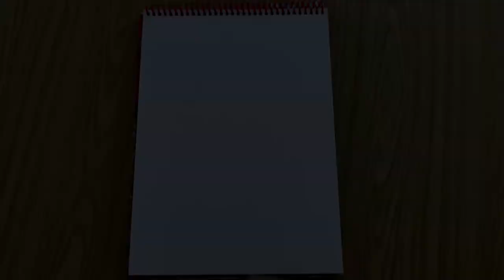Lady with Red shawl - How to Draw girl Back side with Charcoal, black & red soft Pastel 4 Beginners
Sanora's Painting's can be made in under 30 minutes using items that you probably already have around the house! No special tools or skills are required, so ANYONE can make these cute paintings ! Great fun for the entire family !
- Toothbrush Paintings
- Spoon Art Paintings
- Soft Pastels
- Oil Pastels
- Foam

Many Thanks.